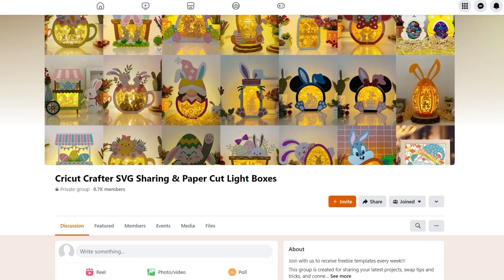How To Make Paper Cut Lantern Scream